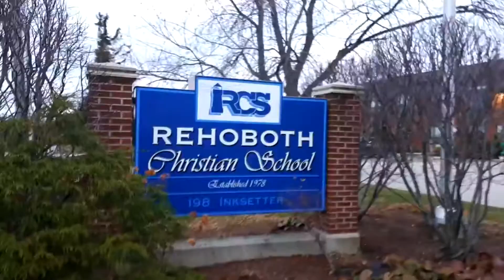Fall Tour Vlogs - Part 11: Burlington, ON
A shout-out to our graphic designer, Christmas cups to anger Andre, and Colin gets stranded by the team for hours.